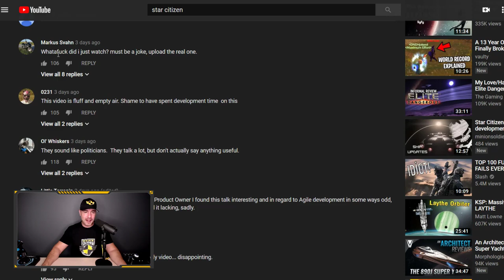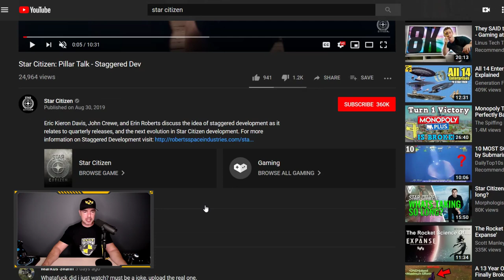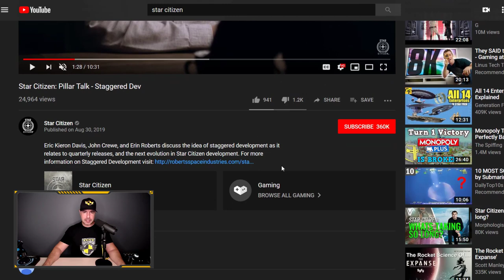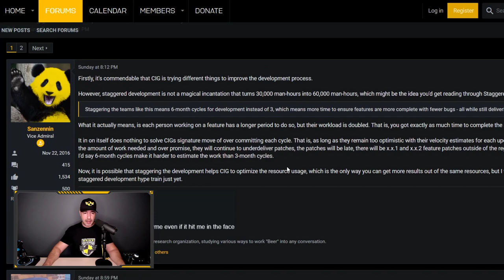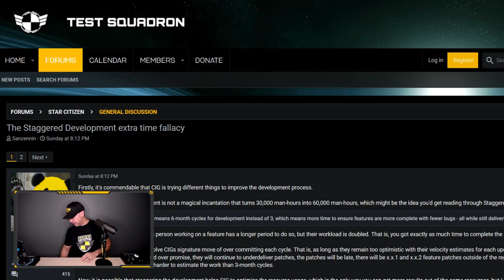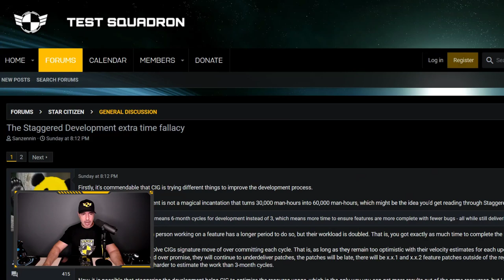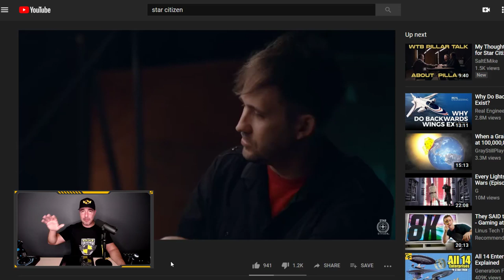Montoya explains staggered development with pizza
The last Pillar Talk from CIG bombed pretty bad, here are some concepts I feel they missed on.